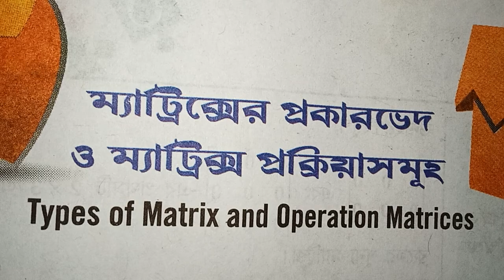ম্যাট্রিক্স// PART-5// CLASS-12// FROM S N DEY MATH BOOK EXERCISE